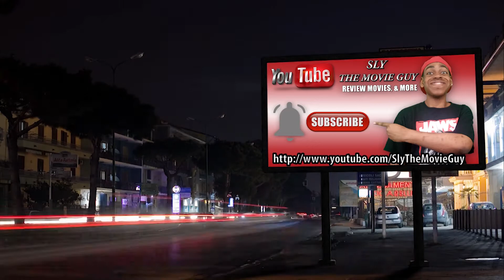Welcome to My Channel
Credit